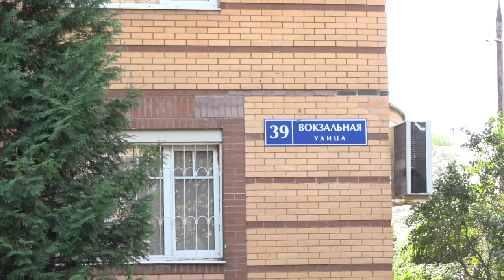Игорь Шаповалов встретился с жителями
Инспекционную проверку по результатам завершенного в 6-м микрорайоне Одинцова благоустройства провели муниципальные депутаты и вице-президент областной Торгово-промышленной палаты Игорь Шаповалов.